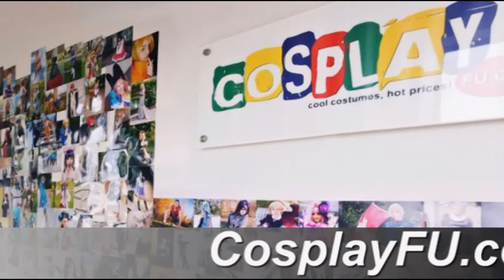Nya Costume from Ninjago Cosplay